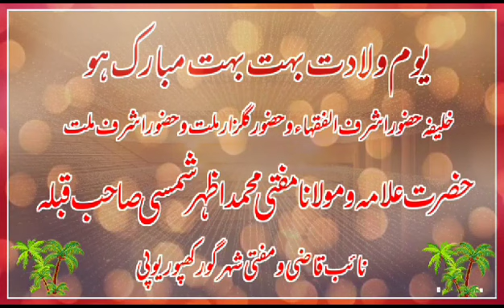नायब काजी गोरखपुर मुफ्ती मोहम्मद अजहर शम्सी साहब की यौमे विलादत 17 सितंबर